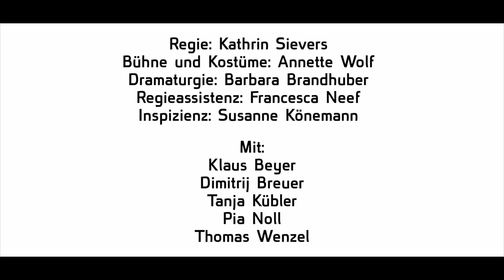Trailer RUHE! HIER STIRBT LOTHAR Schlosstheater Celle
Lothar Kellermann liebt nur die marokkanischen Fliesen, die er verkauft, und seinen Hund – mit allen anderen hat er es sich verscherzt. Zu allem Überfluss wird bei ihm eine besonders aggressive Form von Lymphdrüsenkrebs diagnostiziert. Das verärgert ihn zwar, aber nix zu machen: Lothar verkauft sein Haus und seine Firma, bringt den Hund ins Tierheim und schenkt diesem sein ganzes Vermögen. Im Hospiz wartet er auf sein Ende. Doch die Diagnose war falsch. Lothar ist kerngesund.

Also muss er völlig mittellos ins Leben zurückkehren, das ihn weder will noch braucht. Plötzlich ist er auf andere Menschen angewiesen. Das verändert ihn – ob er will oder nicht. Die Tochter Mira, in deren Leben er unwirsch hineinpoltert, wird zu seinem Anker. Doch erst die Beziehung zu Rosa, in die Lothar eher ungewollt hineingerät, lässt ihn entdecken, was das Leben für ihn bereithält.

Auf humorvolle Weise zeigt Ruth Toma die Verwandlung eines Misanthropen in einen dem Leben zugewandten Menschen. Die Tragikomödie, die auf dem gleichnamigen, erfolgreichen Fernsehfilm basiert, ist eine sensible Annäherung an Tod und Endlichkeit und eine berührende Liebeserklärung an die ganz alltäglichen Dinge des Lebens und den Zauber, der diesen innewohnt.

Regie: Kathrin Sievers
Bühne & Kostüme: Annette Wolf
Dramaturgie: Barbara Brandhuber
Regieassistenz: Francesca Neef
Inspizienz: Susanne Könemann

Mit Klaus Beyer, Dimitrij Breuer, Tanja Kübler, Pia Noll, Thomas Wenzel